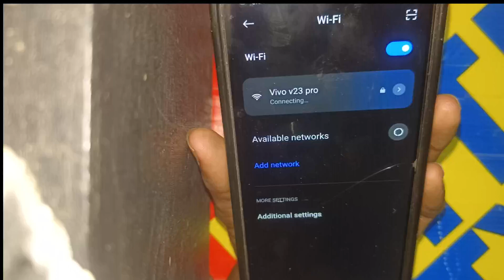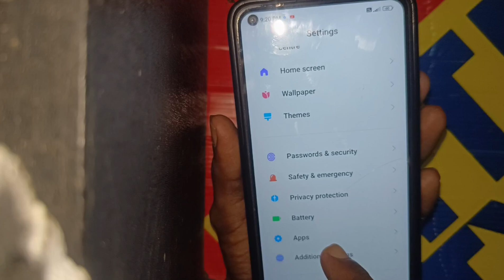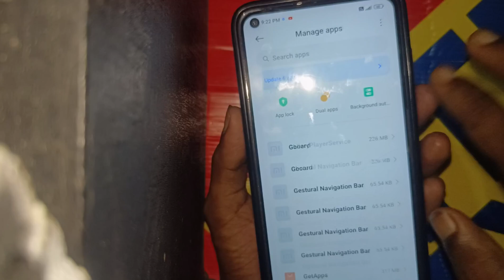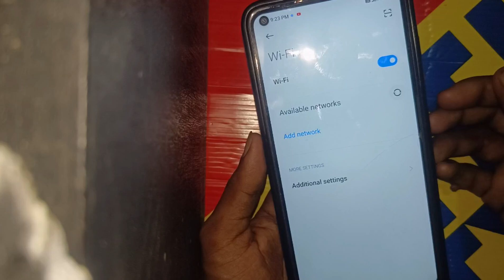How to Fix WIFI Not Connecting on Android | Connecting wifi problem | Wifi connect nahi ho raha hai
Hello friend me es video me bataya  hu ki age aap ka Phone me  Wifi connecting problem ke bare me

how to fix android wifi problem
fix android wifi problem
how to fix android phone not connecting to wifi
fix android wifi problem connected but no internet wifi not connecting on android
how to fix wifi not connecting on android
android wifi connected but no internet fix
wifi not turning on
wifi connect nahi ho raha hai to kya kare
wifi not connecting on android
wifi authentication problem android, mobile me wifi connect nahi ho raha hai, wifi saved but not connecting
wifi connection failed samsung
wifi connection failed problem
samsung m11 wifi connection failed problem
wifi connection failed problem samsung connection failed Wifi